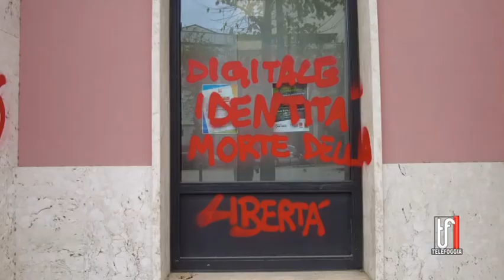INTERVISTA CARMENO CGIL 1 12 2022 TG TELEFOGGIA